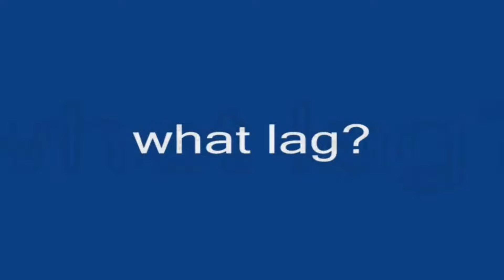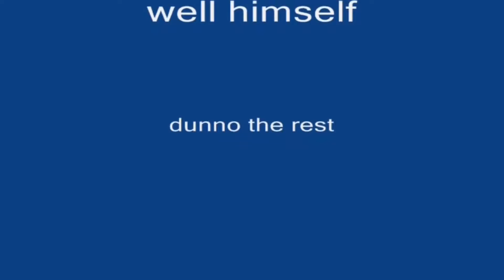Knight Online Seraph clan CZ Knight Online Diez 2